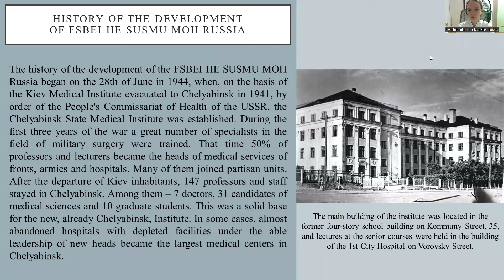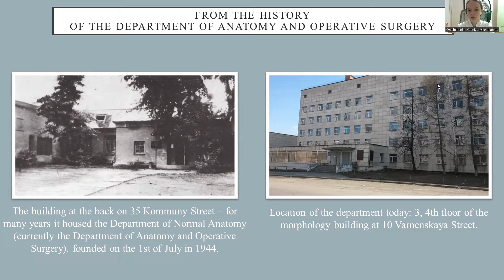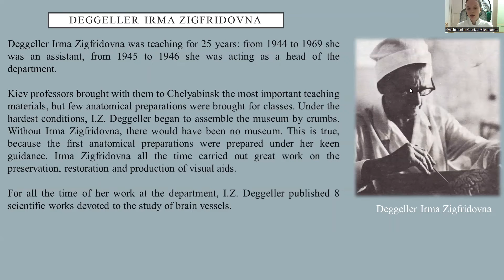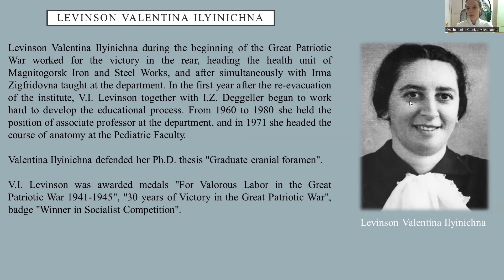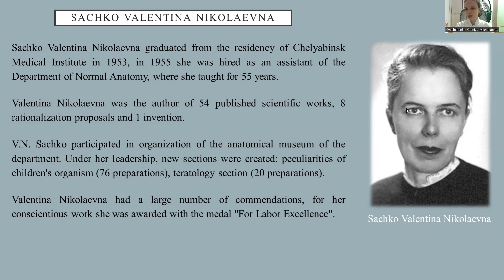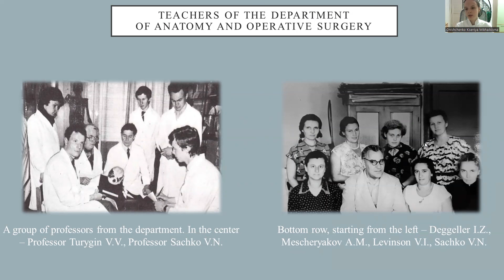TEACHERS, MENTORS, FRIENDS – LIFE AND ACTIVITIES OF THE TEACHERS OF FSBEI HE SUSMU MOH RUSSIA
TEACHERS, MENTORS, FRIENDS - LIFE AND ACTIVITIES OF THE TEACHERS OF THE DEPARTMENT OF ANATOMY AND OPERATIVE SURGERY OF FSBEI HE SUSMU MOH RUSSIA
Онищенко Ксения Михайловна – студ. 4 курса пед. фак. ЮУГМУ.
Научный руководитель: Меньщикова Ирина Анатольевна, д-р. мед. наук, профессор кафедры анатомии и оперативной хирургии ЮУГМУ;
Телешева Ираида Борисовна, д-р. мед. наук, профессор кафедры анатомии и оперативной хирургии ЮУГМУ;
Пешиков Олег Валентинович, канд. мед. наук, доцент кафедры анатомии и оперативной хирургии ЮУГМУ.